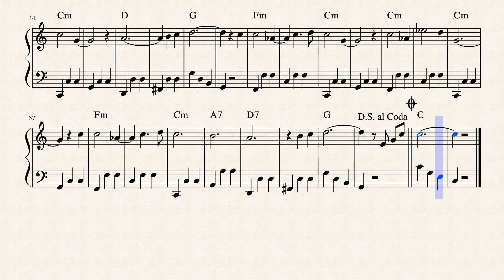Waltz for Maddy by Joseph Ferrie Jr.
Sheet music for accordion. Download at MuseScore.com